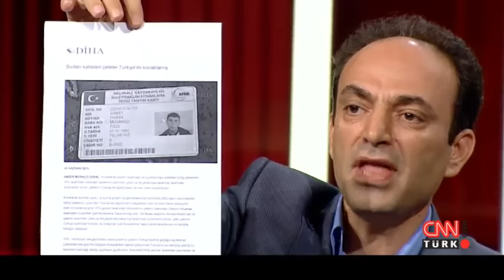6-8 Ekim canilerine cani diyemeyen HDP'li Baydemirin cani dediği şahıs masum çıktı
HDP Urfa Milletvekili Osman Baydemir'in, televizyon ekranlarında üzerine basa basa Kobani'de intihar saldırısı düzenleyen DEAŞ militanı olduğunu iddia ettiği Ahmet El Hasan'ın (23), ölmediği, Kobani'ye hiç gitmediği ve DEAŞ ile alakasının olmadığı ortaya çıktı.